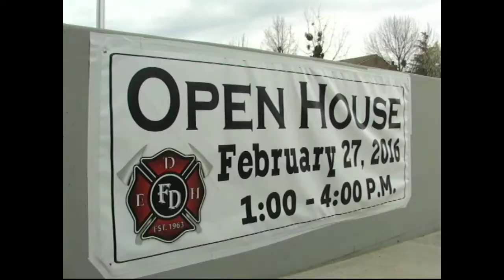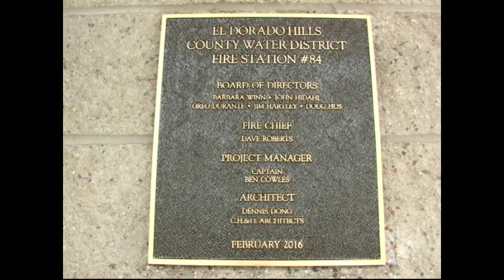El Dorado Hills Fire Dept. 84; Re-dedication Ceremony, 2016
El Dorado Hills Fire Department re-dedication of Fire House 84.  Filmed in 2016.